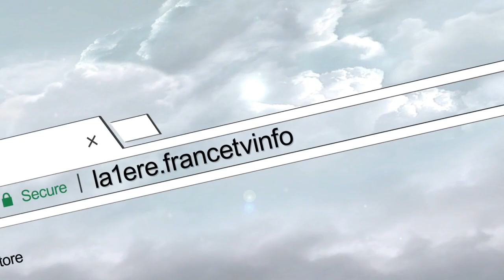Transatlantique à la rame : Patrice Maciel attendu jeudi